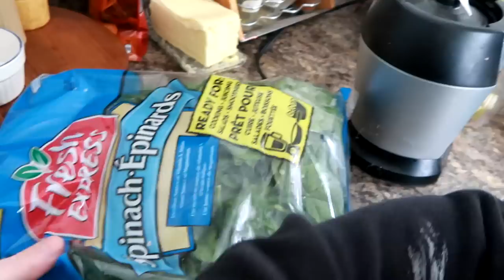BUYING A HORSE FARM! Day 031 (01/31/18)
WERE BUYING A HORSE FARM! WILL IT BE THIS ONE?

6:13 I'm Moving On - Happy Republic feat. John Haddad
9:07 Mountain Spring High - Gavin Luke

DaybyDayVlogs
110 North Front Street - A3,
Suite #213
Belleville, Ontario, K8P 0A6
Canada